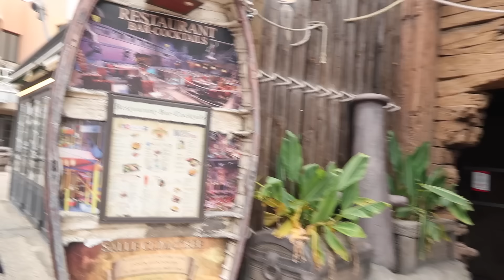On teste PIRATES PARADISE à Montpellier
Je vous retrouve aujourd'hui pour profiter et tester un restaurant Pirates Paradise à Montpellier.
J'espère que cette video vous plaia.

Retrouvez des infos organisations et bien plus sur mon BLOG
LE BLOG DE NINOU :